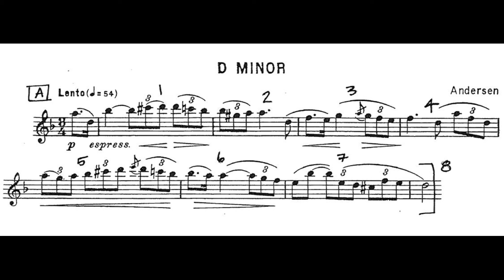Middle School All-Region Etude No. 2 - Region 32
Lento in D Minor by Andersen
mm. 1-8
Performed by Hilary Janysek